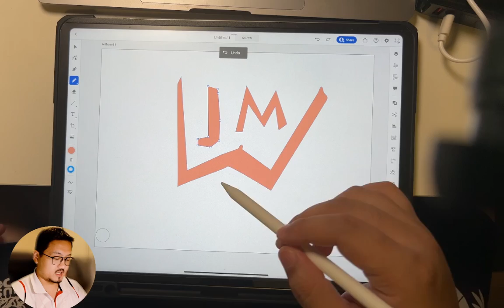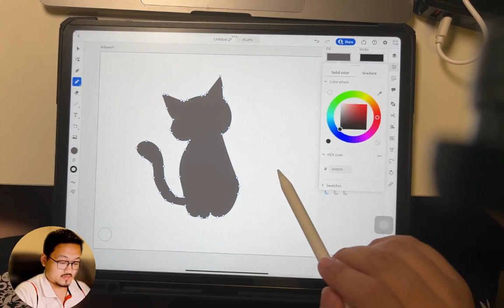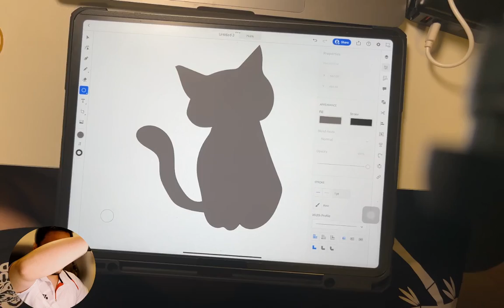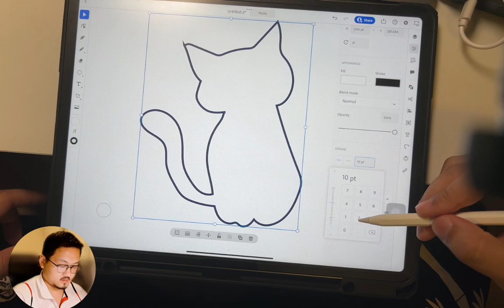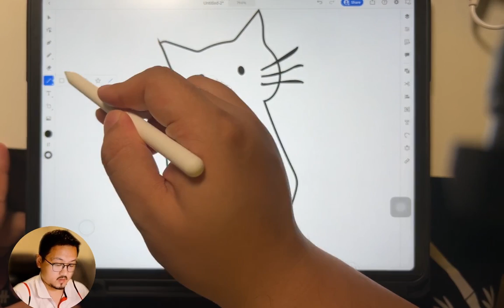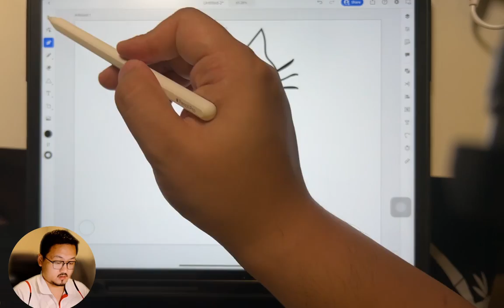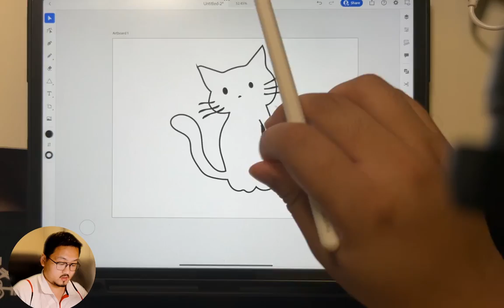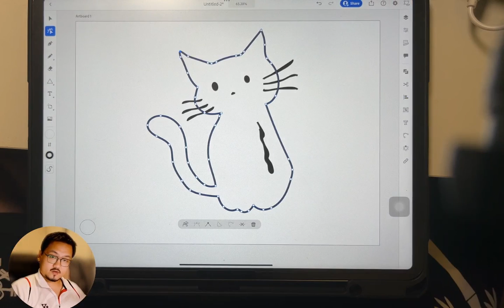Adobe Illustrator for iPad 4 Pencil Tools